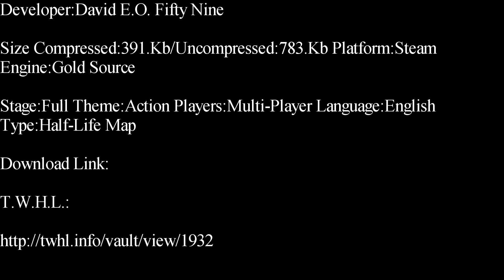Half-Life-Underground Deathmatch Map Showcase